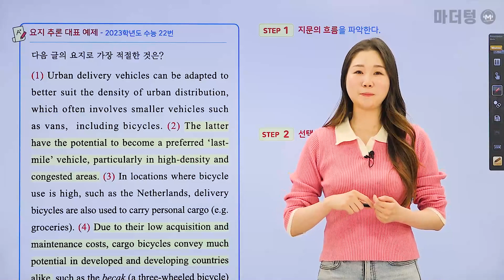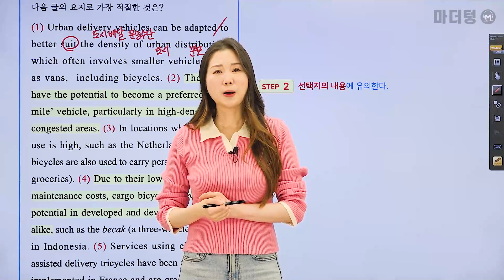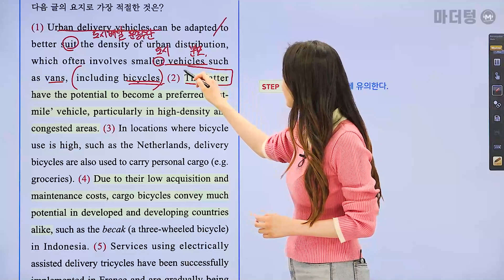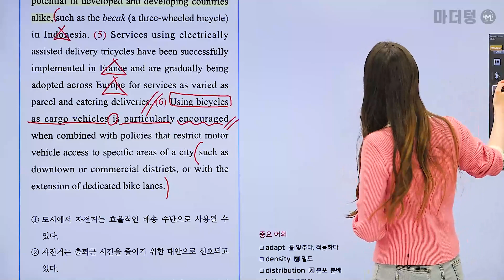마더텅 | 영어 독해 | 학습Tip | 요지 추론 (해설 : 오현진 선생님)